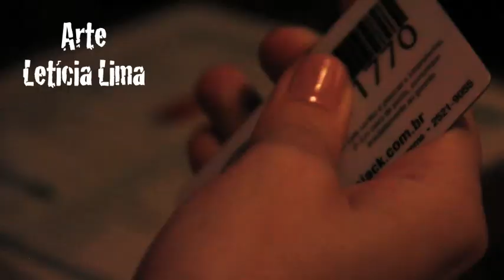Fiuk, Felipe Neto, Gianechinni ou George Clooney ? (Subtitled)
Jecka, Flavio e Rodrigo conversam sobre galãs, namoros interespecies, pelos e chopp de banana